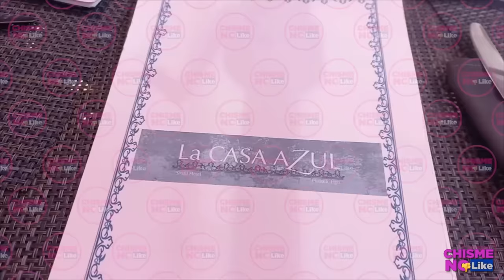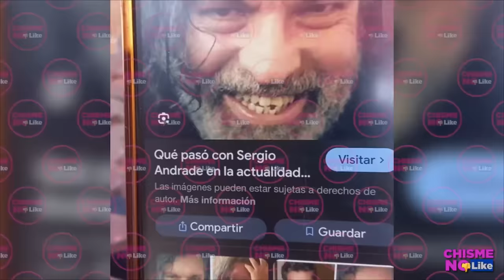MUCAMA DE SERGIO ANDRADE REVELA QUE HACE BRUJ3RÍ4 Y VIVE EN LA INMUNDICIA - Chisme No Like